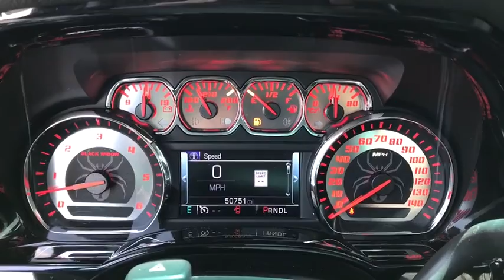2017 GMC Sierra 1500 Columbus, London, Springfield, Hilliard, Dublin, OH PCA443996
Dark Slate Metallic Used 2017 GMC Sierra 1500 available in Columbus, Ohio at Mark Wahlberg Chevrolet. Servicing the London, Springfield, Hilliard, Dublin, OH area.
2017 GMC Sierra 1500 SLT - Stock#: PCA443996 - VIN#: 3GTU2NEJ6HG443996

CARFAX One-Owner. Clean CARFAX. 8-Speed Automatic with Overdrive, 4WD, jet black Leather, 110-Volt AC Power Outlet, 150 Amp Alternator, 1st & 2nd Row Color-Keyed Carpeted Floor Mats, 20 x 9 Polished Aluminum Wheels, 2-Speed Active Electronic AutoTrac Transfer Case, 4.2 Diagonal Color Display Driver Info Center, 6 Rectangular Chromed Tubular Assist Steps, Auto-Dimming Inside Rear-View Mirror, Auxiliary External Transmission Oil Cooler, Chrome Bodyside Moldings, Chrome Door Handles, Chrome Mirror Caps, Color-Keyed Carpeting, Deep-Tinted Glass, Driver & Front Passenger Illuminated Vanity Mirrors, Dual-Zone Automatic Climate Control, Electric Rear-Window Defogger, EZ Lift & Lower Tailgate, Front Frame-Mounted Black Recovery Hooks, Heavy-Duty Rear Locking Differential, Leather Wrapped Heated Steering Wheel, Leather Wrapped Steering Wheel w/Cruise Controls, LED Cargo Box Lighting, LED Tailamps w/Signature, Manual Tilt/Telescoping Steering Column, OnStar 3 Month Guidance Plan, OnStar w/4G LTE, Power Adjustable Pedals, Power Folding & Adjustable Heated Outside Mirrors, Power Sliding Rear Window w/Defogger, Power Windows w/Driver Express Up & Down, Preferred Equipment Group 4SA, Rear 60/40 Folding Bench Seat (Folds Up), Rear Vision Camera, Rear Wheelhouse Liners, Remote Keyless Entry, Remote Locking Tailgate, Remote Vehicle Starter System, Single Slot CD/MP3 Player, SLT Preferred Package, SLT Premium Package, Steering Wheel Audio Controls, Theft Deterrent System (Unauthorized Entry), Thin Profile LED Fog Lamps, Trailering Equipment, Universal Home Remote.brbrOdometer is 722 miles below market average!brbrGMC Sierra 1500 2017 Dark Slate Metallic 4D Crew Cab EcoTec3 6.2L V8brbrReviews:br  * Strong combination of fuel economy and power; comfortable, quiet cabin; compliant ride quality makes it suitable for daily use; many available configurations and trims Source: EdmundsbrbrbrPURE PRICED FOR A QUICK SALE! All vehicles come with a complete safety inspection, full detail, 1 FREE OIL CHANGE, free 100 point inspection, FREE TANK OF GAS with delivery of this vehicle. Price does not include tax, title, and license or dealer fee. Vehicle located at Mark Wahlberg Chevrolet. INTERESTED, BUT NOT READY YET? That is okay... we never want to rush you at Mark Wahlberg Chevrolet. SAVE THIS VEHICLE to your MyAutoTrader. You will be updated of any future price savings and specials. It is real simple... Click SAVE THIS CAR above the main vehicle photo on the right or look for the star. SIGNING UP IS FREE: At the top right corner of this page, LOOK for the MyAutoTrader logo. Click SIGN UP and you are in...YOU CAN THANK US LATER, BY BUYING YOUR NEXT VEHICLE AT MARK WAHLBERG CHEVROLET!brbrAwards:br  * 2017 KBB.com Brand Image Awards